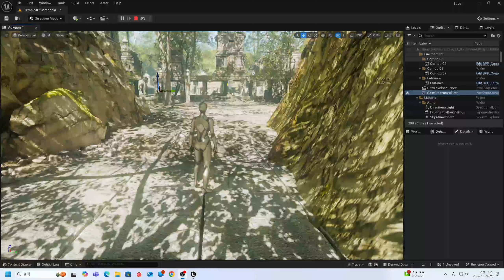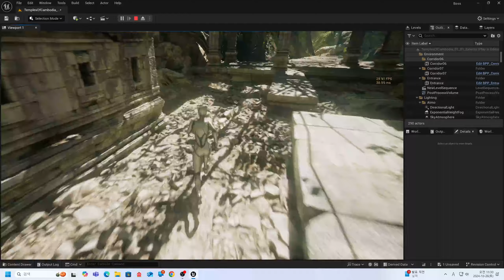보스 맵 투어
독학으로 익힌 무료프로그램 blender 3d와 Unreal엔진을 사용해서 게임 개발과정을 영상으로 보여드리는 채널입니다.
사용소프트웨어:
Blender 3D
UnrealEngine
FreeCad
Gimp

?sub_confirmation=1